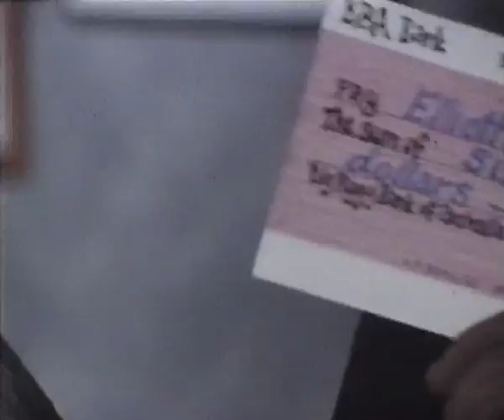Elliott puts meaning in art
John Elliott the great artist opens his exhibition by putting meaning back into art